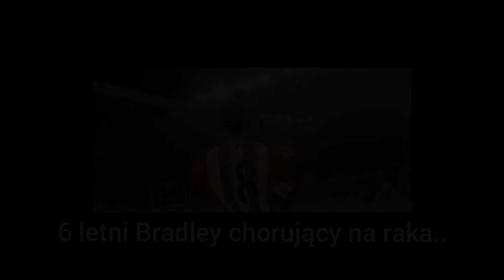SMUTNE MOMENTY W PIŁCE NOŻNEJ!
Chcesz drugą część?
Zostaw 👍🏻